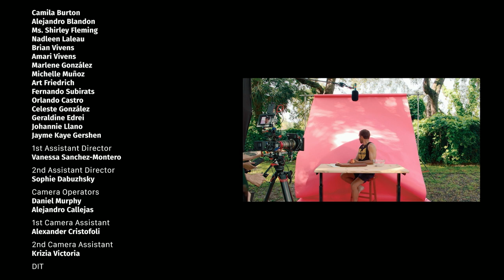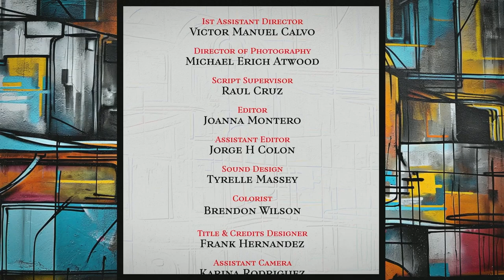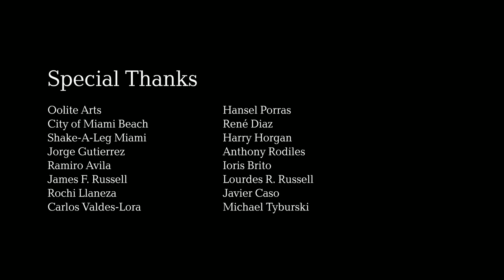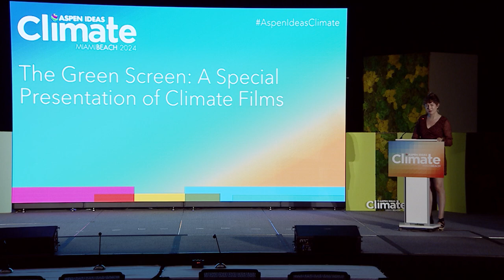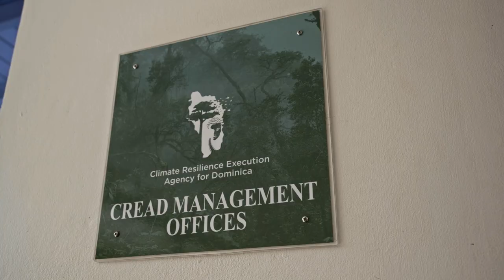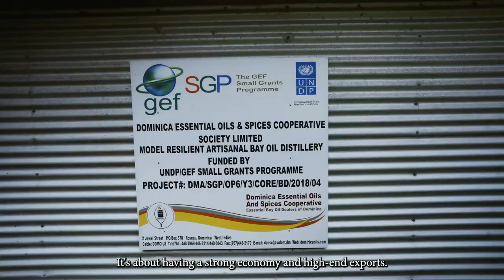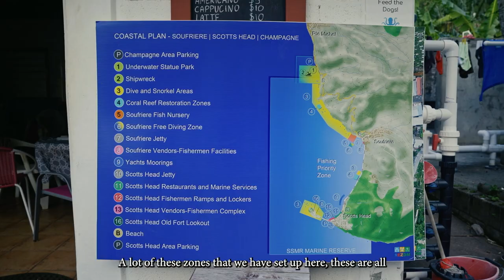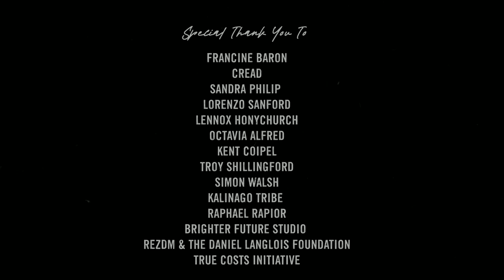Aspen Ideas Climate Films 2024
Now in its third year, Aspen Ideas: Climate is co-organized by the Aspen Institute and the City of Miami Beach. In addition to plenary sessions, breakout discussions, announcements, and private roundtables, the event features a tech expo and career fair, a climate solutions showcase, a public arts program, and excursions.